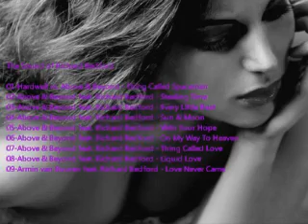Richard Bedford vocal trance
Richard Bedford

01-Hardwell vs. Above & Beyond - Thing Called Spaceman
02-Above & Beyond feat. Richard Bedford - Stealing Time
03-Above & Beyond feat. Richard Bedford - Every Little Beat
04-Above & Beyond feat. Richard Bedford - Sun & Moon
05-Above & Beyond feat. Richard Bedford - With Your Hope
06-Above & Beyond feat. Richard Bedford - On My Way To Heaven
07-Above & Beyond feat. Richard Bedford - Thing Called Love
08-Above & Beyond feat. Richard Bedford - Liquid Love
09-Armin van Buuren feat. Richard Bedford - Love Never Came